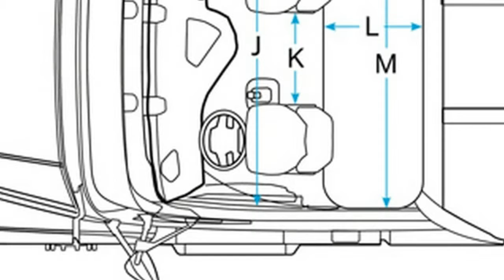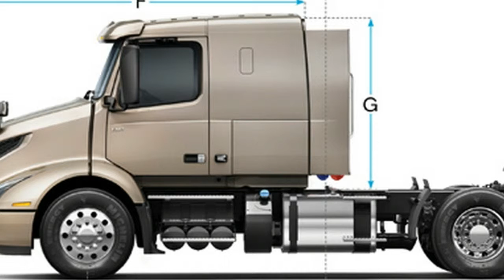New Review 2018 Volvo VNR Semi Truck With a 42 inch Flath roof Sleeper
With a 42-inch flat-roof sleeper, the VNR 400 is well-suited for overnight, regional bulk-haul applications where overall height is a consideration. By packaging an efficient sleeper into a compact BBC, the VNR 400 maintains maximum maneuverability for busy loading sites or industrial deliveries.

Flat-roof sleeper designed for regional hauls requiring overnight rest to maintain hours of service.42’ sleeper